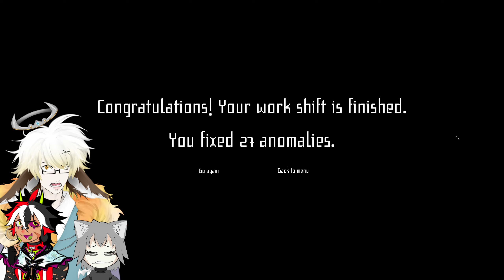I'm on Observation Duty 4 | The Gang's All Here!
Hey guys!

Playing Observation Duty again but, with my besties!

Doesn't change my fear level but, at least I'm not lonely lol